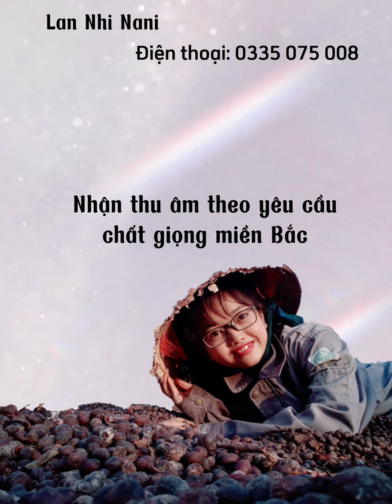Vitamin A | Lan Nhi Bấm Huyệt ở Ninh Loan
Lan Nhi Nani Bấm huyệt
Hẹn giờ qua sđt 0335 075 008 (sn1996)
Tại Thôn 7, Ninh Loan, Đức Trọng, Lâm Đồng

🔹 Thoát vị đĩa đệm không phẫu thuật
🔹 Rối loạn tiền đình, đau đầu mất ngủ
🔹 Đau mỏi cổ - vai
🔹 Đau thần kinh liên sườn
🔹 Đau mỏi lưng - đầu gối
🔹 Đau thần kinh tọa
🔹 Tay chân tê yếu
🔹 tai biến, liệt nửa người
🔹 Méo miệng, liệt dây thần kinh số 7
🔹 Ù tai